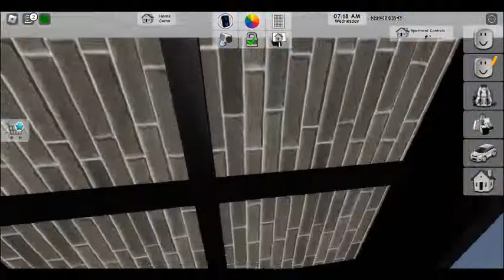hide and seek brookhaven 1